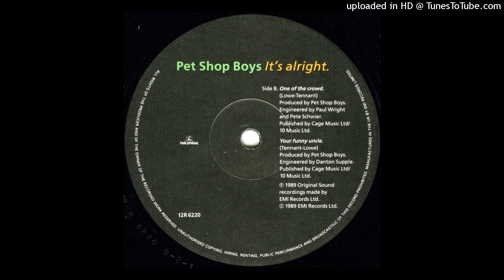Pet Shop Boys - One Of The Crowd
Sin intenciones de infringir los derechos de autor. Sólo con fines de entretenimiento. Reservados todos los derechos.